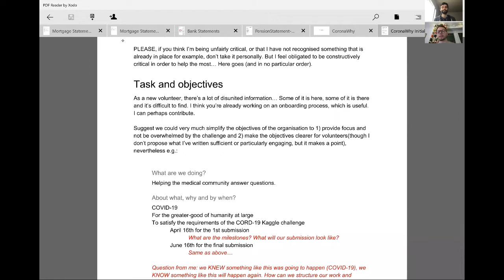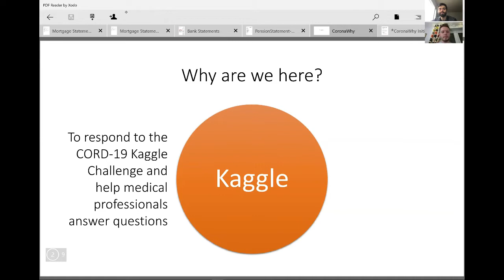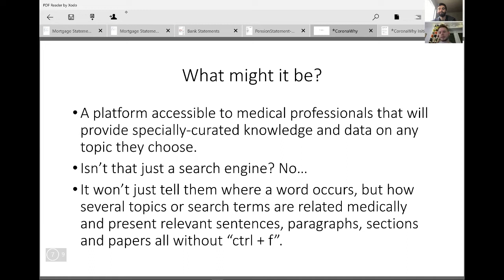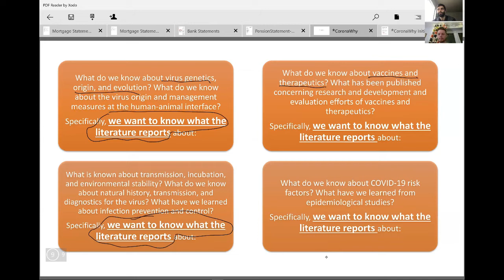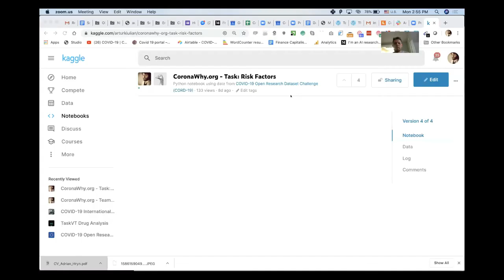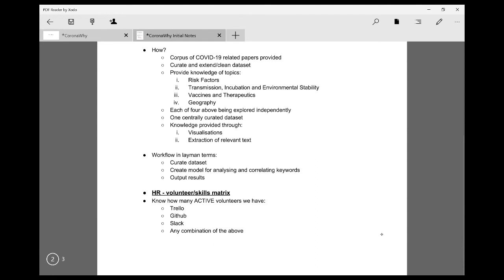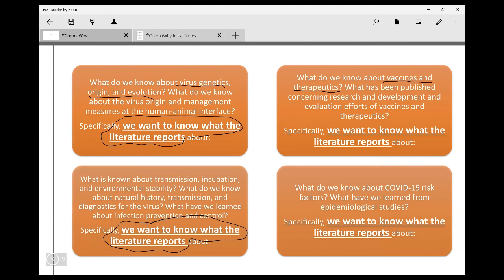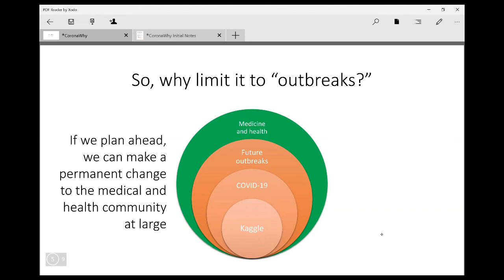Andrew & Artur - Apr 6, 2020 - Mega sync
Summary

00:38 - Being radically honest and blunt is GOOD, with engaged users, not with newcomers, they have to mature
01:35 - All the information is disunited, so overwhelming
02:25 - Scaling knowledge propagation through our videos, small bites as timestamps
03:08 - Why are we here?
03:26 - But it's not really WHY we are here
04:00 - And we shouldn't stop there..
04:34 - We can go beyond
05:10 - Visualization of what we are creating and when
06:53 - 80% of people are probably not active
07:50 - Who are the people who don't interact? And should we focus on those?
08:27 - All tasks are similar and are the same problem, why are we doing the same stuff and duplicating effort?
09:57 - Power of prioritization and converging via commonalities
11:25 - Vertical (Task 1, 2, 3) vs Horizontal teams (ML, SME, VIZ)
14:46 - Onboarding/Organic growth vs Structure to support it, spreadsheets suck
16:50 - Emergence of matching "people to tasks" system (NLP people matched to NLP tasks)
20:49 - Visual
22:31 - CoronaWhy vision/product
23:16 - Visualizing our "Launchpad" to activate teams and launch them
24:10 - "I want to build a rocket", overcoming gravity/force/friction of external world
26:40 - Momentum will push forward the natural virality of what we are doing
28:02 - Kaggle submission "dummy" example of what we are producing
29:55 - Summary page and "dummy" examples
36:06 - Sponsors and freebies, legal stuff, marketing, data privacy/control

Action items
- Visualizing matching mechanic
- Visualizing vertical/horizontal teams